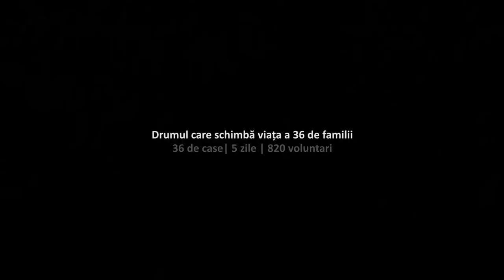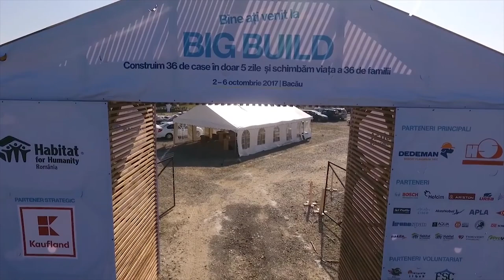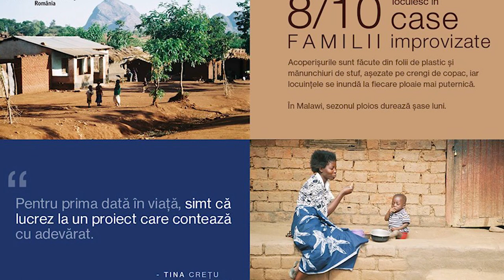EU Protects - Eroul local Roberto Patrascoiu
EU Protects este o campanie de comunicare a Uniunii Europene care vizeaza cresterea gradului de constientizare cu privire la protectia pe care UE o asigura cetatenilor sai in fata amenintarilor globale si a altor pericole.